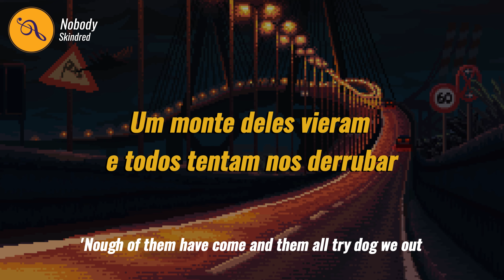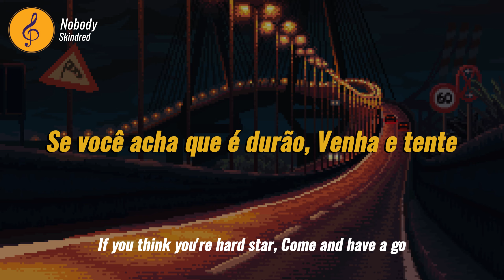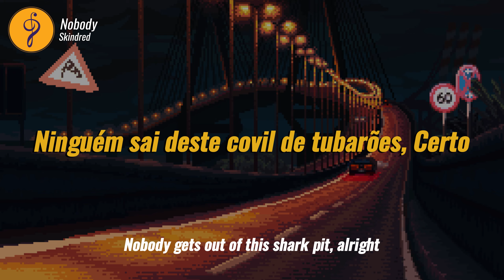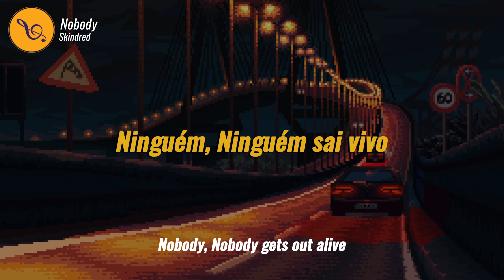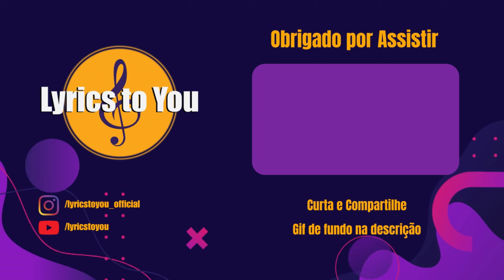Skindred - Nobody (Tradução - PT-BR / ENG)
🎶 Nobody de Skindred foi lançado com o álbum "Babylon" de 2002.

🎙️ Skindred

⚖️ Em nome de: Lava.

🎵 Letra:

Meu som vem para dominar
 My sound we come to take over

M.C., É melhor você olhar por cima do ombro
 M.C. you better look over your shoulder

Sim, Você sabe que estamos sempre em frente
 Yeah, You know we on and on, Oh well now

Pow, Pow, Conexão de guerra, guerra
 Pow, Pow, War, War connection

Um monte deles vieram e todos tentam nos derrubar
 'Nough of them have come and them all try dog we out

Nascidos para baixo, Somos os batedores rufiões
 Born down pill we are the ruffneck scouts

Fazemos música para fazer a multidão pular
 Music we make to make the crowd jump up

A multidão se anima, Explode e irrompe
 Crowd get hyped explode and erupt

Misturamos ragga, metal, punk e hip-hop
 Blend up the ragga metal punk hip-hop

Som de união, Groove assassino sem parar
 Unity sound killer groove non-stop

Aqui, Apenas os fortes sobreviverão
 In ah for this place only the strong will survive

Força e poder vão mantê-los vivos
 Strength and power ago keep them alive

M.C., É melhor você olhar por cima de ombro

Skindred, Estamos em sua área
 Skindred we in ah you area

Trazemo a confusão, Você sabe que somos superiores
 Bring the raucous you know we superior

 Yeah, You know we on and on

Ninguém sai deste covil de tubarões vivo
 Nobody gets out of this shark pit alive

Ninguém, Ninguém sai vivo
 Nobody, Nobody gets out alive

Venha me seguir, Um, Dois, Seis, Sete e Quarenta e três

Alguns deles vieram e tentaram se exibir com isso
 Some of them have come and them have try flex with this

Mostramos o poder ragga punk, Assista a cabeça deles girar
 Show them the ragga punk power, Watch them head twist

Picada como um escorpião, Zumbido como uma abelha
 Sting like a scorpion, Buzz like an E

Toda a força, Vai derrubar muitos
 Full force of firt it ago drop plenty

Isso é o que queremos e você tem que saber
 This is what we want and you have got to know

Se você acha que é durão, Venha e tente
 If you think you're hard star, Come and have a go

Trazemos a confusão, Você sabe que somos superiores

Ninguém sai deste covil de tubarões, Certo

Venha e diga o que isso significa, Diga o que isso significa
 Come and tell em wah mean, Tell em wah mean

Ninguém

Não, Filho da *** alguma vez saiu vivo disso

🎚️ Vídeo editado com CapCut.